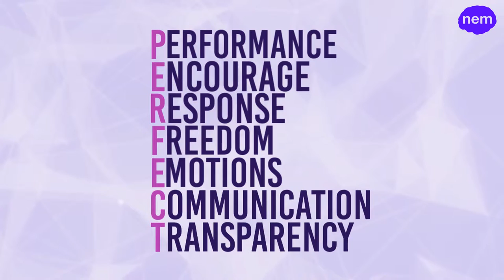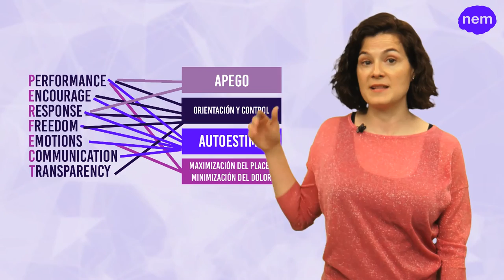Método PERFECT (URJCx)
Módulo 7: Neuroliderazgo
Unidad 7.3. Técnicas del neuroliderazgo
Método PERFECT